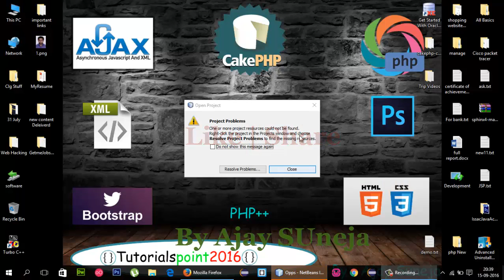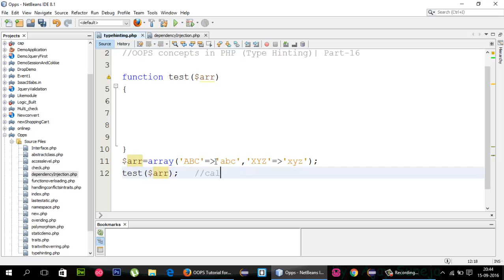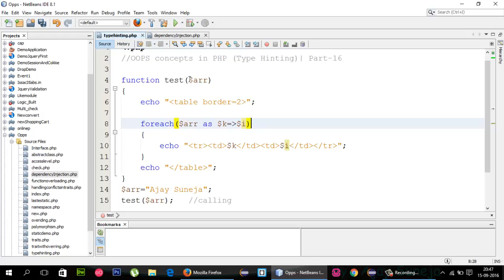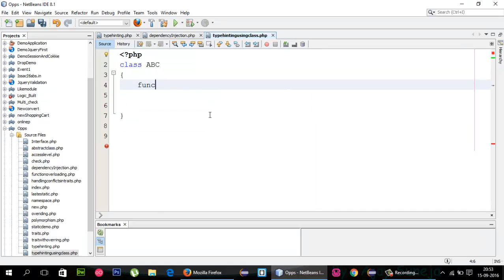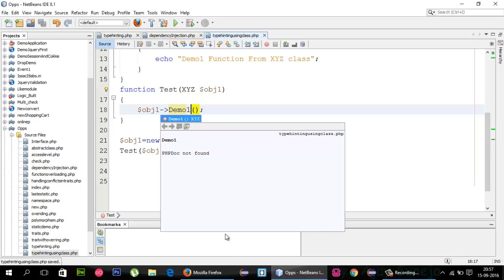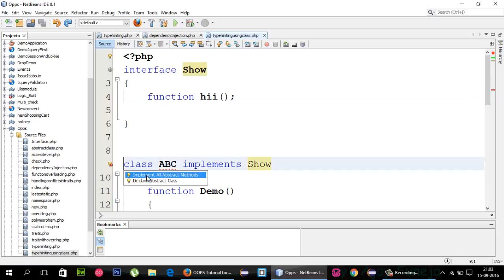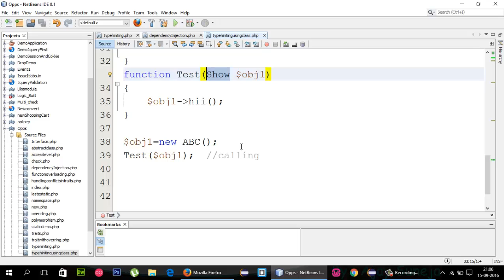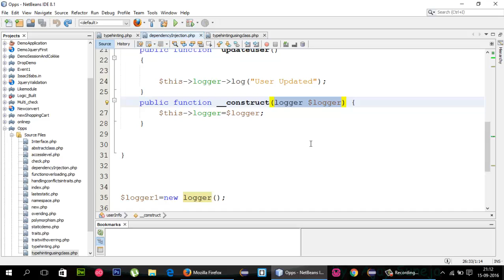OOPS concepts in PHP (Type Hinting)| Part-16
Playlist : OOPS Tutorial for Beginners in PHP

Update Notes 15 Sept, 2016 In these video you can see OOPS concepts in PHP (Type Hinting)  with  example